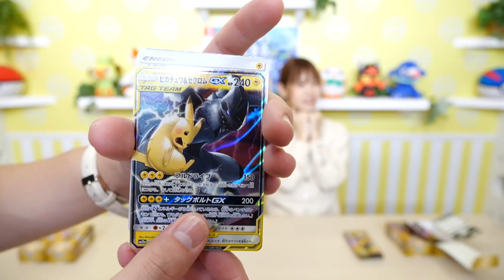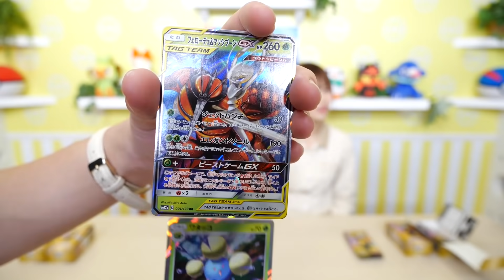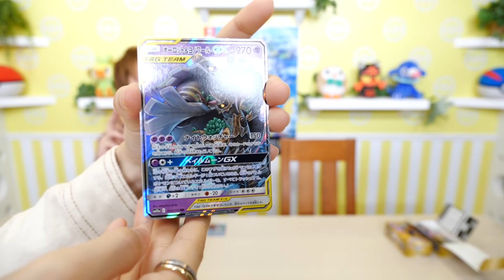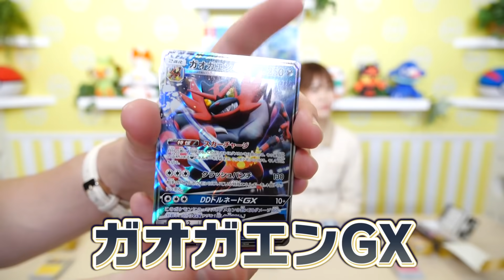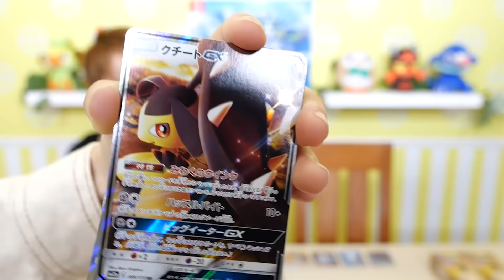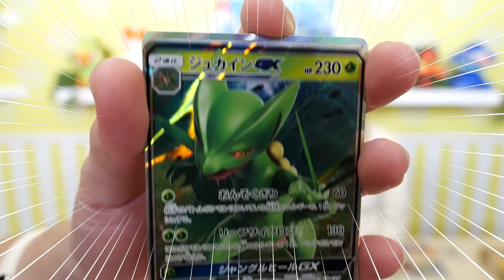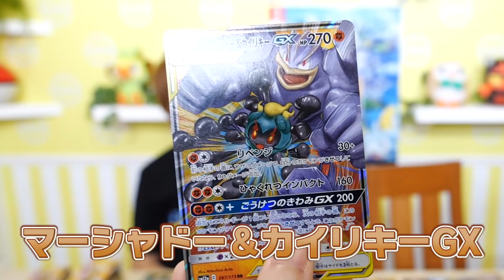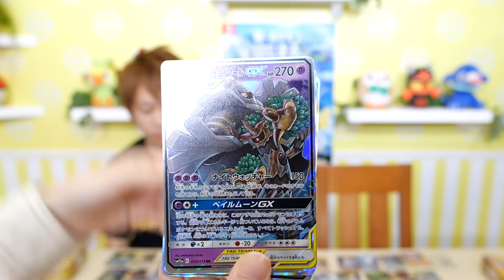【大量開封】超豪華!!ポケモンGXが必ず入っているハイクラスパック『タッグオールスターズ』を開封してみた結果…!!【ポケカ】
夢のようなハイクラスパック『タッグオールスターズ』を開封したよ〜！！
私の狙いは超タイプのポケモンGX！みんなも狙っているポケモンGXを教えてね〜！！
byときちゃん